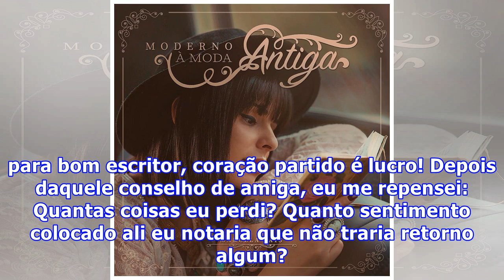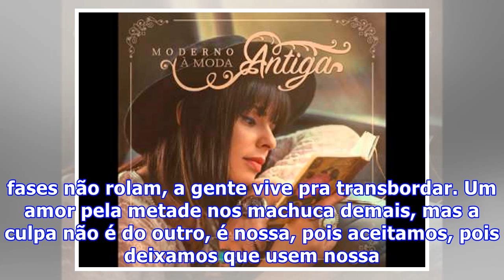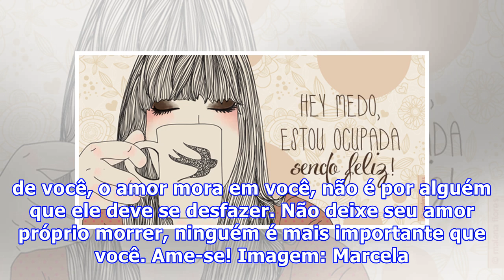O dia que recebi um ‘Conselho de Amiga’, da cantora Marcela Taís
Eu estava envolvida com um rapaz, como sempre, e havia me apaixonado. Não sabia mais caminho algum que não fosse o daquele abraço. Durante um tempo deu certo, a gente ria, se amava, éramos cúmplices só no olhar. Como diz uma banda por aí, o crime era perfeito. Não havia ninguém que conseguisse dizer...